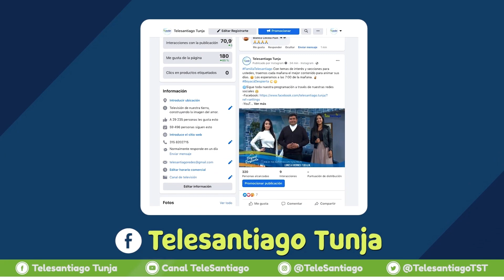Renacer te Informa CanalTelesantiago 06 de febrero 2024